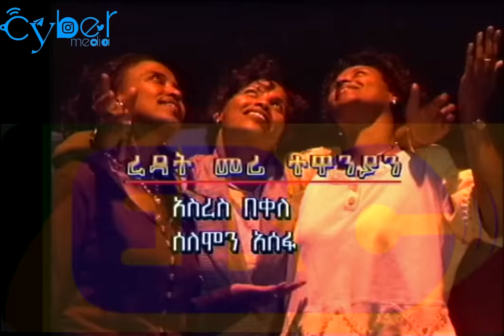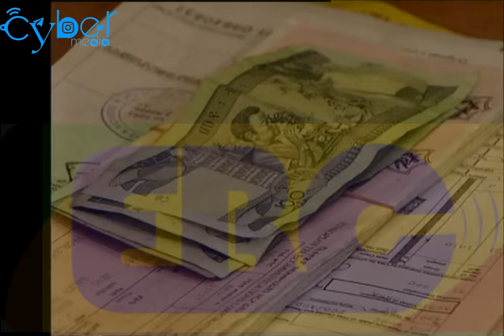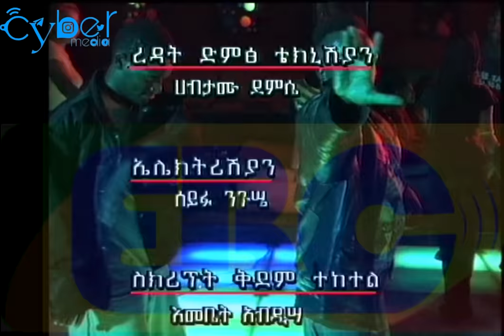ሶስቱ ወፎች ድራማ - ክፍል 1 - ኢቲቪ አርካይቭ | Ethiopia | News